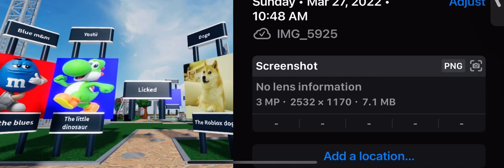Storybook circus area music Roblox